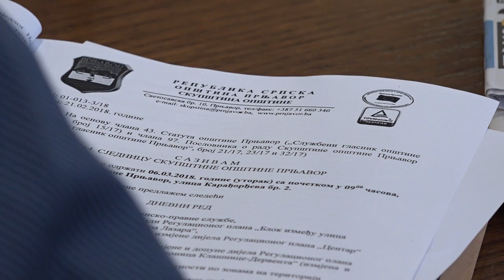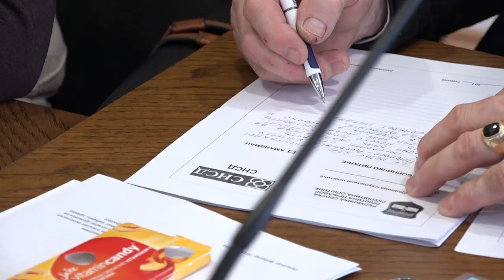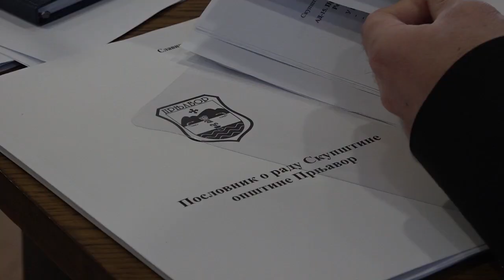Prnjavor SO- Usvojen plan kapitalnih ulaganja u 2018. 6 3 2018